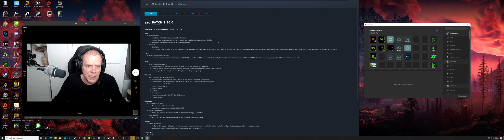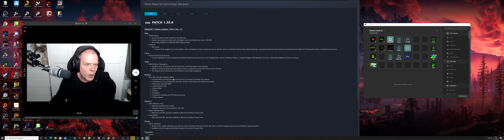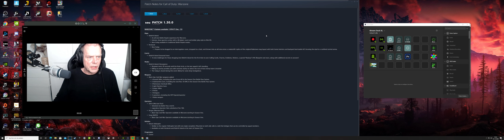Warzone connected to Coldwar patchnotes 1.30.0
New map for warzone with the coldwar weapons , curious how it works